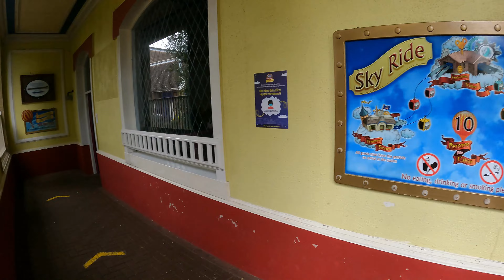Skyride at Alton Towers - Towers Street to Dark Forest (June 2021) [4k]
[4K] Alton Towers Skyride, join us as we travel from Towers Street to the Forbidden Valley and onto the Dark Forest taking in the breathtaking views of the gardens and rides from high above the resort.

Our Alton Towers info can be found here with all the details you will need for a visit:

Social Media

⏱️⏱️ CHAPTERS ⏱️⏱️
0:00 Sky ride Towers Street Entrance
0:15 Sky ride Journey Start
0:46 Mutiny Bay Area
1:00 Courtyard
1:14 Battle Galleons
1:24 Wicker Man
1:50 The Gardens
4:50 Arriving at Forbidden Valley Station
7:20 Leaving Forbidden Valley Station
7:35 The Gardens
7:57 Pagoda Fountain
9:09 Roller Disco - Retro Squad
9:30 Rita Launching
9:43 Dark Forest Area
10:30 Arriving at Dark Forest Station
10:43 Sky ride Journey End
11:14 Closing Credits